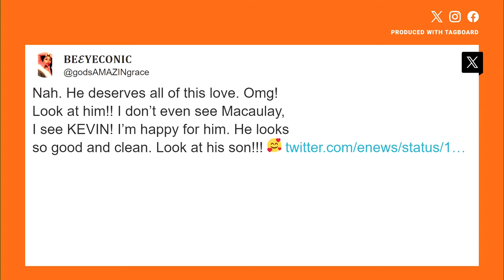Chipotle selling car napkin holders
Many customers admit to taking napkins from restaurants for their cars. Chipotle decided to capitalize off of it.